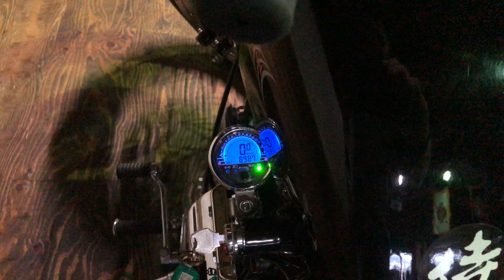ID1381 Harley Davidson 1980y Rigid Shovel MYP Custom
1980年 ハーレーダビッドソン リジッドショベル
1340cc MYPフルコンプリート フルリビルドエンジン
4速ミッション 新品74スプリンガー
国内登録済 車検切れ 実走9000km
フロント19インチ リア18インチ ファイアーストーンビンテージ
カスタムマフラー オープンプライマリー キックオンリー

1000本以上のハーレーの動画あります。